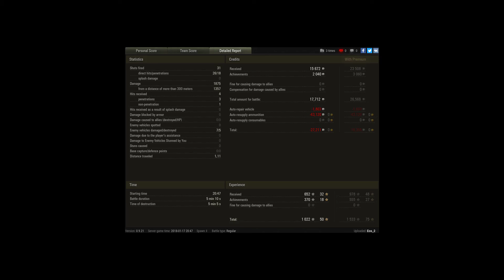Damage Dealer as Bottom Tier with some funny mome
Player: Eos_2

some players are so greedy at the end ... however it was funny enough